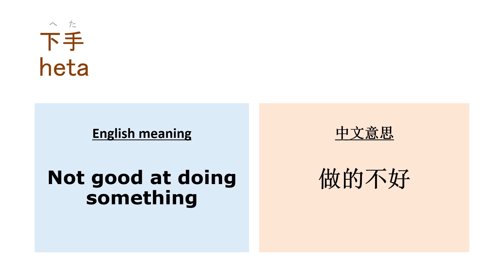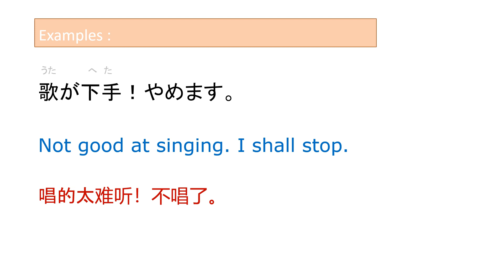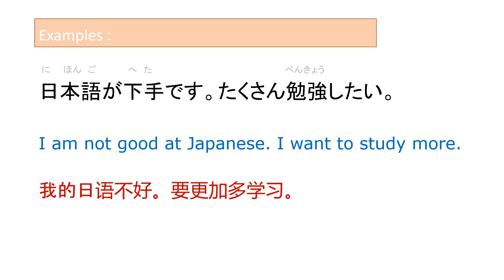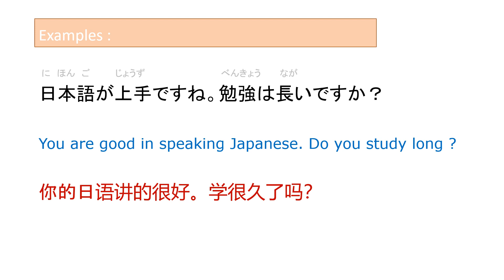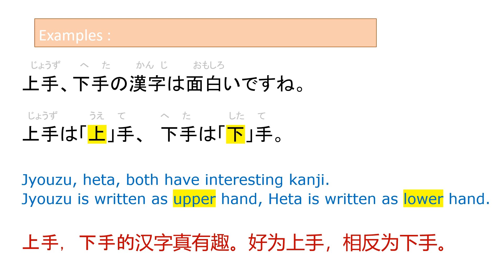Japanese Word #031 (下手）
Welcome to KJ Japanese !
Let's learn a word or phrase each day, build up vocabulary
with our short and easy to understand video.

Enjoy learning !

大家好！欢迎来到我们的平台。
这是个简短的单元，让我们一起学习一些常用的字语。
有字幕和例句，希望对大家有用。

谢谢您的支持与收看。

Music thanks to :
Sunrise In Your Eyes - Scandinavianz

Free illustration thanks to :
irasutoya